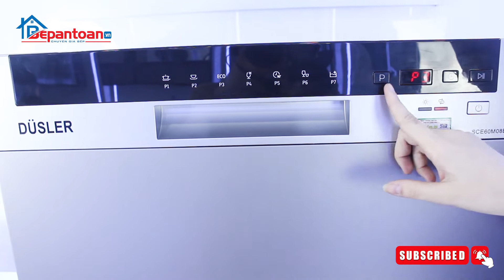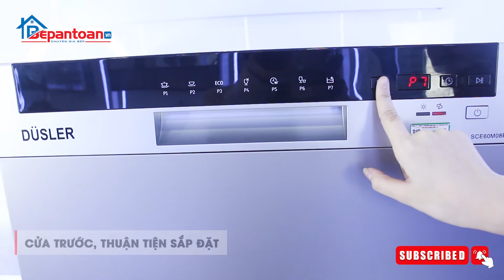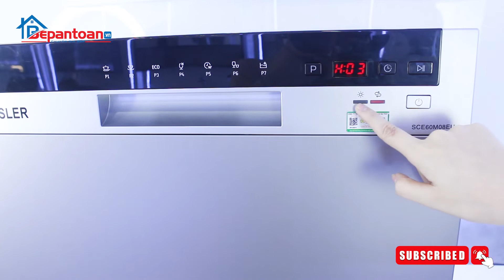Hướng Dẫn Sử Dụng Chi Tiết Máy Rửa DUSLER SCE60M08EU| Bepantoan.vn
🔴 Máy rửa bát Dusler SCE60M08EU có thiết kế hiện đại với gam màu xám bạc lịch lãm, tạo điểm nhấn sang trọng cho không gian bếp của bạn. Kểu dáng nhỏ gọn giúp bạn tiết kiệm diện tích tối đa, phù hợp với mọi không gian bếp hiện đại.

Máy rửa bát Dusler SCE60M08EU được tích hợp bảng điều khiển điện tử ngay trên thân máy với giao diện thân thiện, dễ sử dụng cho mọi khách hàng, kể cả người cao tuổi và trẻ nhỏ. Đây là dòng sản phẩm cao cấp được thiết kế chuyên dụng cho các gia đình Việt Nam.Máy có khả năng rửa 8 bộ bát đĩa trong một lần hoạt động, thích hợp với gia đình từ 2 – 3 thành viên.

👉Tham khảo thêm các sản phẩm máy rửa bát tại đây
Nếu các bạn thấy video hay, hữu ích hãy để lại 1 like, 1 Subscribe, 1 Share để ủng hộ Bếp An Toàn ra những video hay hơn, hữu ích hơn nữa nhé!
Bepantoan.vn- Chuyên Gia Bếp
*CS1: 992 Đường Láng - Đống Đa - Hà Nội
*CS2: 202A Hồ Tùng Mậu - Cầu Giấy - Hà Nội
*CS3: 487 Nguyễn Trãi - Thanh Xuân - Hà Nội